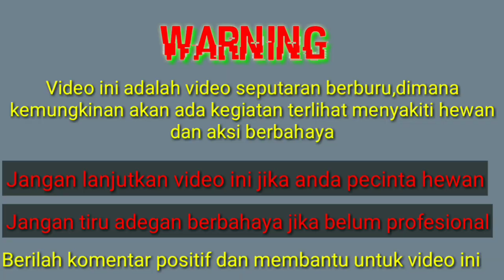Berburu Hama babi hutan sampai nubruk kamera,bikin kaget pas lihat videonya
Salam Berburu
Salam sejahtera sahabat youtube
kali ini kita jumpa di video berburu hama babi hutan lagi bersama Porbi Babel.

Semoga Teman atau Sahabat ku semuanya dalam keadaan sehat selalu.di limpahan rejeki yang tak terbatas.sukses dalam pekerjaannya.

selamat menyaksikan video berburu bersama Porbi Babel.